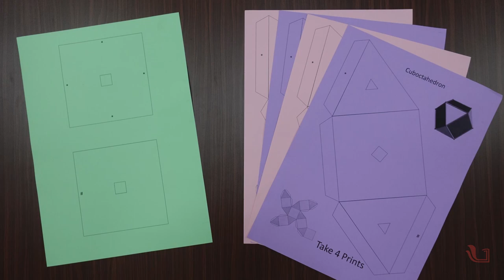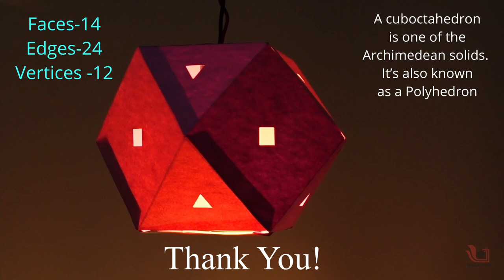Archimedean Lantern | Cuboctahedron | Marathi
Today we are making a geometrical shape cuboctahedron using paper. It’s one of the Archimedean solids.

It’s also known as a polyhedron or polyhedral. It has 8 triangular faces and 6 square faces and 12 identical vertices, with 2 triangles and 2 squares meeting at each and 24 identical edges, which each separate a triangle from a square.